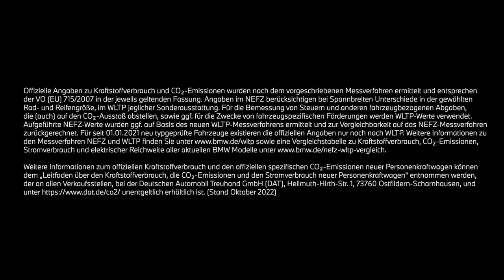THE NEW M2. Der neue BMW M2.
Aufregend. Sportlich. Unangepasst.

Exklusives Motorsportfeeling dank überzeugender Leistungswerte, High-Performance M TwinPower Turbo Reihen-6-Zylinder-Benzinmotor mit 460 PS und M Steptronic Getriebe mit Drivelogic oder Manuellem Getriebe.

BMW M2 Coupé: Kraftstoffverbrauch kombiniert in l/100 km*: - (NEFZ) / 10,2–10,0 (WLTP); CO2-Emissionen kombiniert in g/km*: - (NEFZ) / 230-226 (WLTP).
*Angaben für Fahrzeuge mit manuellem Schaltgetriebe.

Offizielle Angaben zu Kraftstoffverbrauch, CO2-Emissionen, Stromverbrauch und elektrischer Reichweite wurden nach dem vorgeschriebenen Messverfahren ermittelt und entsprechen der VO (EU) 715/2007 in der jeweils geltenden Fassung. Angaben im NEFZ berücksichtigen bei Spannbreiten Unterschiede in der gewählten Rad- und Reifengröße, im WLTP jeglicher Sonderausstattung. Für die Bemessung von Steuern und anderen fahrzeugbezogenen Abgaben, die (auch) auf den CO2-Ausstoß abstellen, sowie ggf. für die Zwecke von fahrzeugspezifischen Förderungen werden WLTP-Werte verwendet. Aufgeführte NEFZ-Werte wurden ggf. auf Basis des neuen WLTP-Messverfahrens ermittelt und zur Vergleichbarkeit auf das NEFZ-Messverfahren zurückgerechnet. Für seit 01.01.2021 neu typgeprüfte Fahrzeuge existieren die offiziellen Angaben nur noch nach WLTP. Weitere Informationen zu den Messverfahren NEFZ und WLTP finden Sie sowie eine Vergleichstabelle zu Kraftstoffverbrauch, CO2-Emissionen, Stromverbrauch und elektrischer Reichweite aller aktuellen BMW Modelle
Weitere Informationen zum offiziellen Kraftstoffverbrauch und den offiziellen spezifischen CO2-Emissionen neuer Personenkraftwagen können dem 'Leitfaden über den Kraftstoffverbrauch, die CO2-Emissionen und den Stromverbrauch neuer Personenkraftwagen' entnommen werden, der an allen Verkaufsstellen, bei der Deutschen Automobil Treuhand GmbH (DAT), Hellmuth-Hirth-Str. unentgeltlich erhältlich ist. (Stand Oktober 2022)